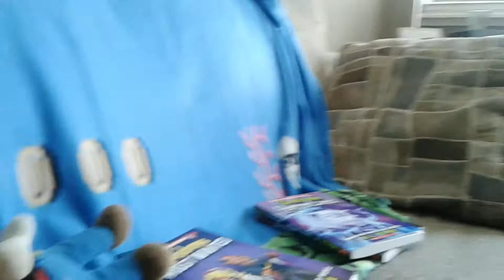The 2 Bullys [Short]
DAO.

Mario and luigi Incounter 2 bullys.